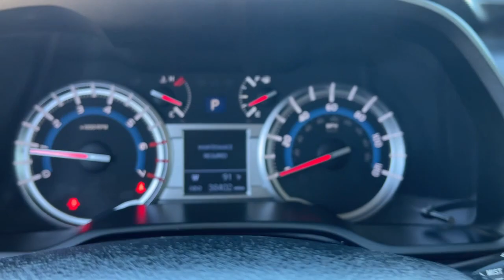2015 Toyota 4Runner Fontana, Redlands, Ontario, Moreno Valley, San Bernardino, Riverside, CA 23T0777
Blizzard Pearl Used 2015 Toyota 4Runner Limited available in Riverside, California at Riverside Chevrolet. Servicing the Fontana, Redlands, Ontario, Moreno Valley, San Bernardino, CA area.

Riverside Chevrolet
8200 Auto Dr

4x4 Wheel Drive, Back up Camera, Bluetooth/USB equipped, Keyless Remote Entry, Apple CarPlay/Android, Push Button Start, Touch Screen Display, Navigation/GPS, Heated seats, Tow Package, Running Boards, Leather Seating, 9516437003, Freshly Detailed, Tinted Windows, Fresh Oil and New Oil Filter, Non-Smoker, Dealer Serviced, Vehicle Sold As Equipped Including One Key. Additional Equipment Will Be At Purchaser's Expense, Riverside Chevy Edge $1795.00, 4WD, Sand Beige w/Leather Seat Trim.brLimited Odometer is 64305 miles below market average!brbrbrAwards:br * 2015 KBB.com Best Resale Value Awards To see more quality vehicles like this one right here go or call us at 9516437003 to speak to one of our friendly representatives.brbrThis vehicle has the following features and options: 4WD, Sand Beige w/Leather Seat Trim, 15 Speakers, 20 x 7.5 Unique Dual 6-Spoke Alloy Wheels, 3.727 Axle Ratio, 4-Wheel Disc Brakes, ABS brakes, Air Conditioning, Alloy wheels, AM/FM radio: SiriusXM, Anti-whiplash front head restraints, Auto-Dimming Rear-View Mirror, Auto-dimming Rear-View mirror, Automatic temperature control, Body Color Heated Mirrors, Brake assist, Bumpers: body-color, CD player, Compass, Delay-off headlights, Driver door bin, Driver vanity mirror, Dual front impact airbags, Dual front side impact airbags, Electronic Stability Control, Emergency communication system, Exterior Parking Camera Rear, Front anti-roll bar, Front Bucket Seats, Front Center Armrest, Front dual zone A/C, Front fog lights, Front reading lights, Front wheel independent suspension, Fully automatic headlights, Garage Door Opener, Garage door transmitter: HomeLink, Heated door mirrors, Heated front seats, Heated/Ventilated Front Bucket Seats, Illuminated entry, Knee airbag, Leather Seat Trim, Leather Shift Knob, Low tire pressure warning, Memory seat, Navigation System, Occupant sensing airbag, Outside temperature display, Overhead airbag, Overhead console, Panic alarm, Passenger door bin, Passenger vanity mirror, Power door mirrors, Power driver seat, Power moonroof, Power passenger seat, Power steering, Power Tilt & Slide Moonroof w/Sunshade, Power windows, Radio data system, Radio: Entune Premium JBL Audio with Navigation, Rear anti-roll bar, Rear seat center armrest, Rear window defroster, Rear window wiper, Remote keyless entry, Right & Left Individual Air Conditioner, Roof rack: rails only, Security system, Speed control, Speed-sensing steering, Split folding rear seat, Spoiler, Steering wheel mounted audio controls, Tachometer, Telescoping steering wheel, Tilt steering wheel, Traction control, Trip computer, Turn signal indicator mirrors, Variably intermittent wipers, Ventilated front seats, and Voltmeter.